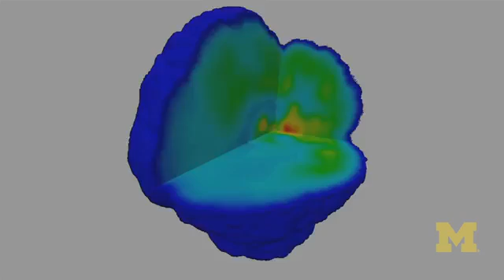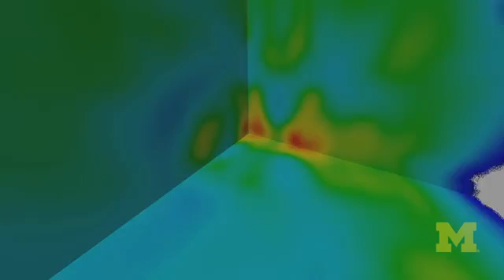Virtual reality 3-D brain helps scientists understand migraine pain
Pain researchers at University of Michigan rotate and slice through a large, floating hologram-like 3-D brain to learn how our brains produce natural pain killing chemicals during migraine attacks.